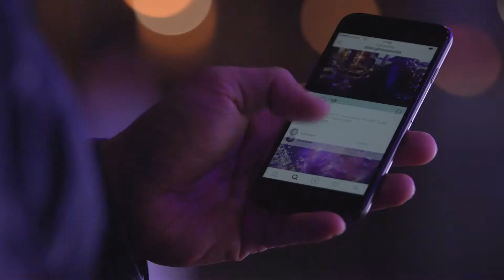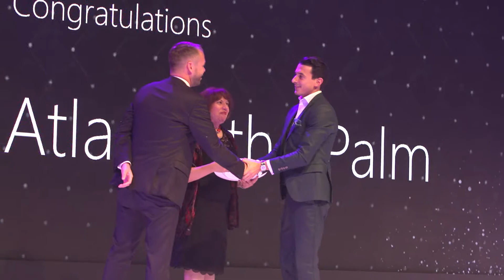The BBC Good Food Middle East Awards 2017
Celebrating the best in food from across the region, the eighth annual BBC Good Food Middle East Awards took place on November 22, 2017. With over 80,000 votes cast, these are the only awards in the region offering recognition solely based on customers' stamp of approval across different restaurant categories. The BBC Good Food Middle East Awards help to set new benchmarks and push new boundaries across the F&B industry throughout the region.